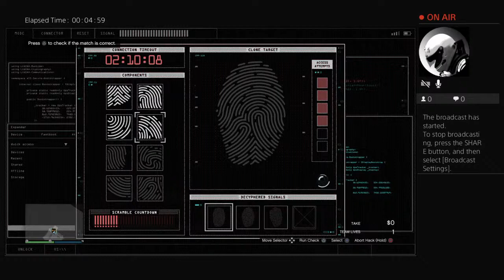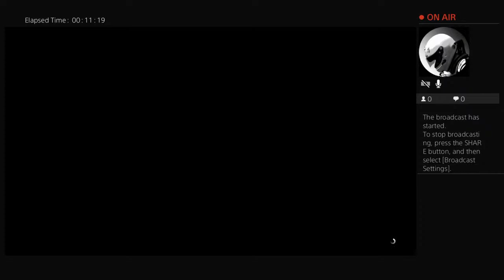xdvalero's Live PS4 Broadcast